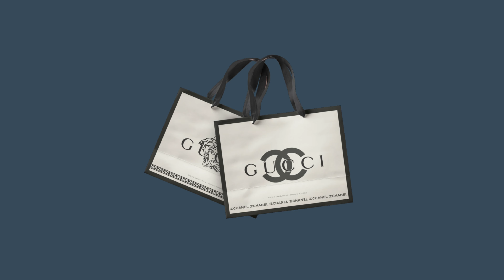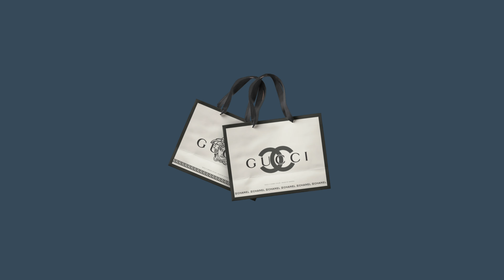Freestyle drill type beat "PENAV" | Instru Rap Drill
Composé par : Mylap Beats

BPM : 143

⚠️ Achète cette instrumentale et reçois la sans tag pour pouvoir diffuser ta musique.  L'instru est payante, toute utilisation nécessite l'achat d'une licence avec le lien ci-dessus. ⚠️

(DARK) Freestyle drill type beat "PENAV" | Instru drill
((DARK) Freestyle drill type beat "PENAV" | Instru rap Rapide
Drill type beat amg